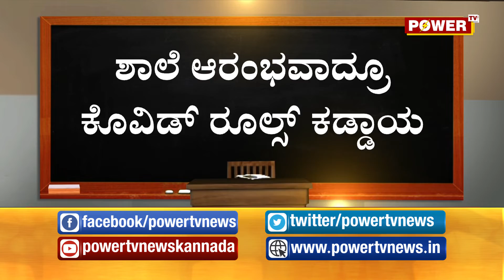ಬೆಂಗಳೂರಿನಲ್ಲಿ 25 ದಿನಗಳ ಬಳಿಕ ಶಾಲೆ ಆರಂಭ | School Reopen in Bangalore | Power TV News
More Updates Keep Following Us